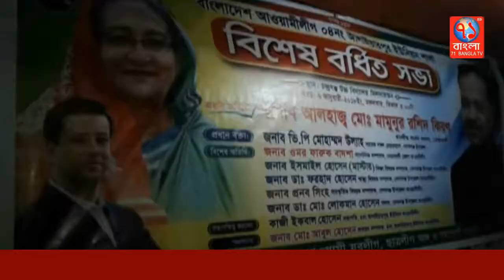নোয়াখালীর বেগমগঞ্জে আলাইয়ারপুর ইউনিয়ন আ’লীগের উদ্যোগে বর্ধিত সভা|Noakhali|71Bangla TV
সন্ত্রাস, জঙ্গীবাদ, মাদকের বিরুদ্ধে ও সাংগঠনিক কাজকে গতিশীল করার লক্ষ্যে নোয়াখালীর বেগমগঞ্জে আলাইয়ারপুর ইউনিয়ন আ’লীগ ও সহযোগী সংগঠনের উদ্যোগে মঙ্গলবার বিকালে চন্দ্রগঞ্জ উচ্চ বিদ্যালয় মিলনায়তনে বিশেষ বর্ধিত সভা অনুষ্ঠিত হয়।
আলাইয়ারপুর ইউনিয়ন আ’লীগের সভাপতি কাজী ইকবাল হোসেন’র সভাপতিত্বে সাধারণ সম্পাদক আবুল হাসেশ’র পরিচালনায় প্রধান অতিথির বক্তব্য রাখেন বেগমগঞ্জ উপজেলা সাবেক চেয়ারম্যান ভিপি মোহাম্মদ উল্যাহ।
অতিথির বক্তব্যে রাখেন বেগমগঞ্জ উপজেলা আ’লীগের শিক্ষা বিষয়ক সম্পাদক মাষ্টার ইসমাইল হোসেন, স্বাস্থ্য বিষয়ক সম্পাদক ডাঃ ফরহাদ হোসেন, সাংস্কৃতিক বিষয়ক সম্পাদক প্রনব সিংহ, উপজেলা স্বেচ্ছাসেবকলীগের সাবেক সভাপতি  আনোয়ার হোসেন, কলেজ ছাত্রলীগ নেত্রী কামরুন্নাহার ঝুমুরসহ অনেকই।
অনুষ্ঠান শেষে একটি মিছিল চন্দ্রগঞ্জ বাজারের প্রধান প্রধান সড়ক প্রদক্ষিণ করেন।